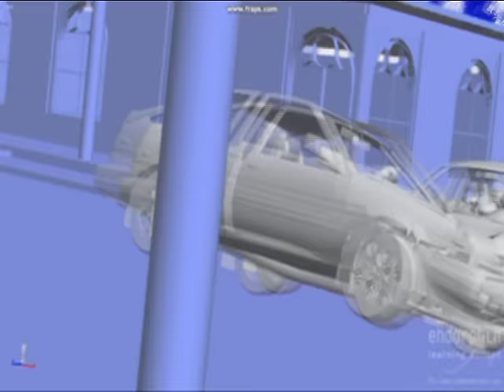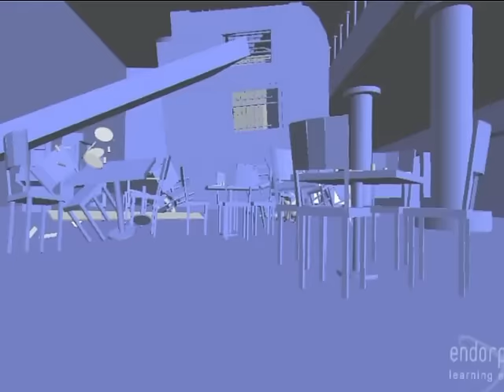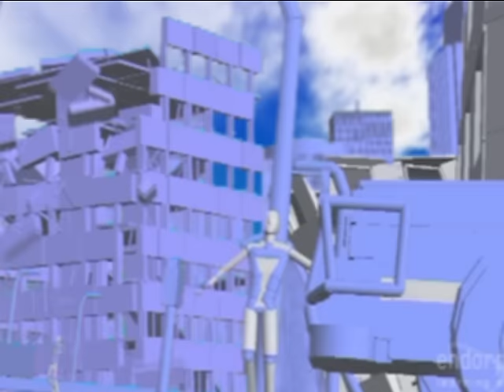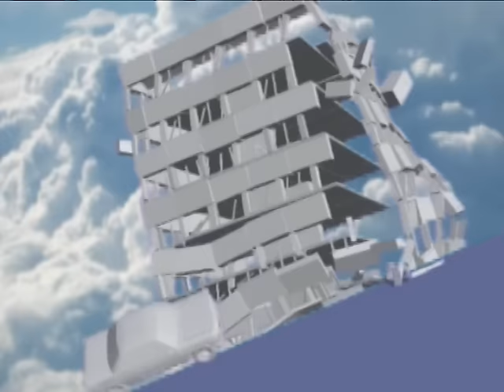2012 - Made with Endorphin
This was the most difficult animation and simulation, I've ever made with Endorphin. It took about 7 months to construct, animate and edit the scenes to this 4min-movie. Most of the scenes are editet with Greenscreen, thats the reason why there are "real" clouds

Editing Program: Pinnacle Studio 12 Ultimate